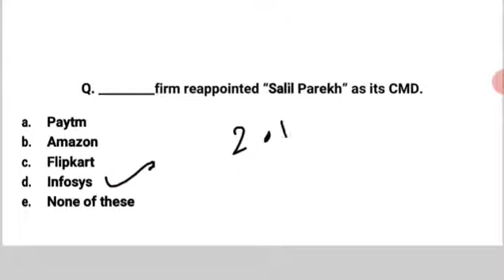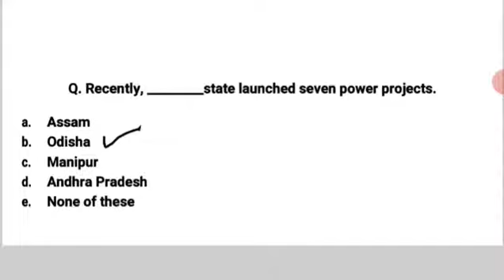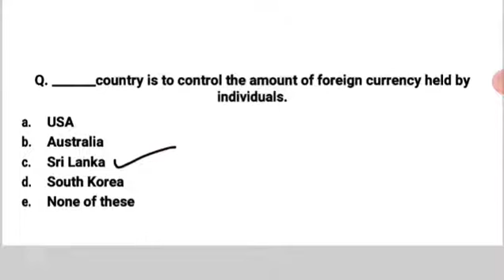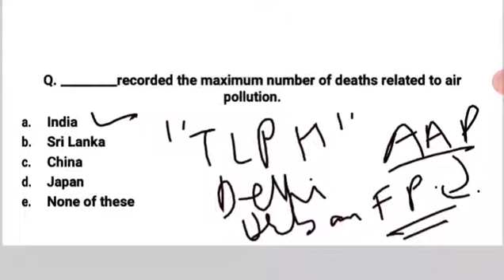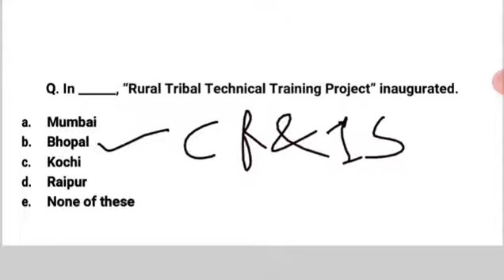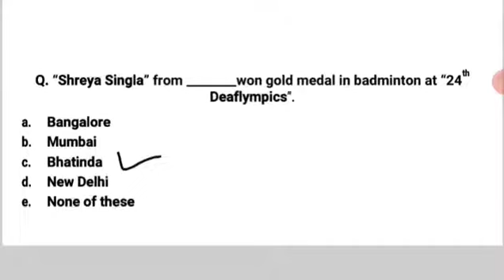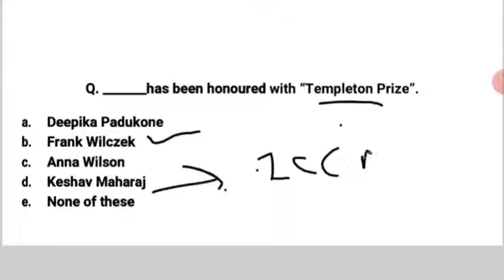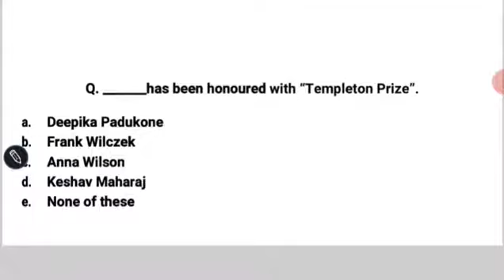Daily Current Affairs |22nd & 23rd May 2022| (With Audio)